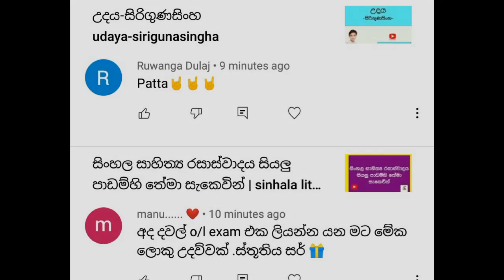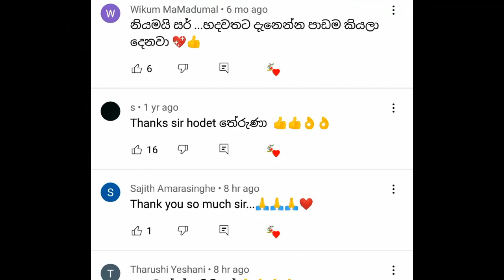අද පැවති සාපෙළ සිංහල සාහිත්‍යය රසාස්වාදය paper එක ගැන ළමයින්ගේ අවංක අදහස්. ❤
අප විසින් මෙහෙයවන සිංහල සාහිත්‍යය රසාස්වාදය උපකාර පංති සදහා ලියාපදිංචි වීමට -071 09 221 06 විමසන්න.